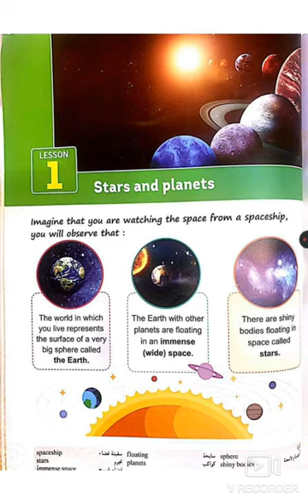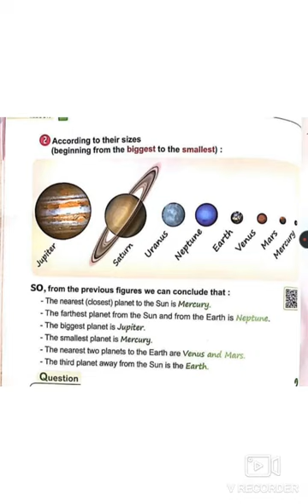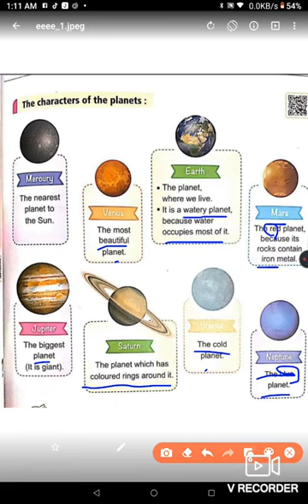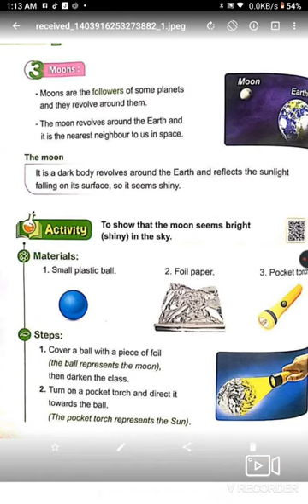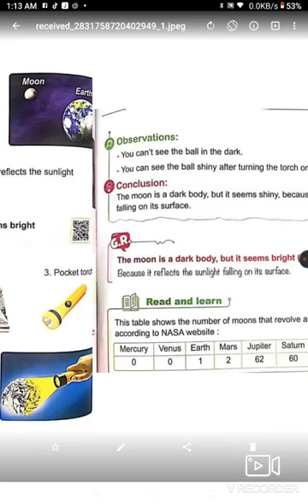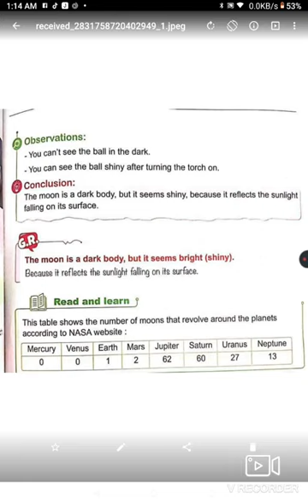Grade 4 solar system Dr Asmaa